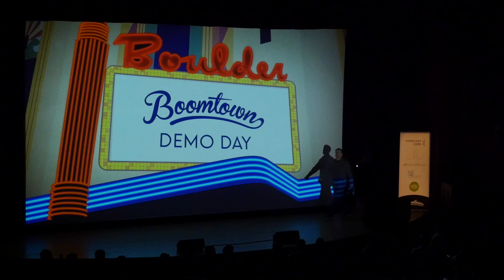Shaw's Intro | Boomtown Demo Day, Fall 2016